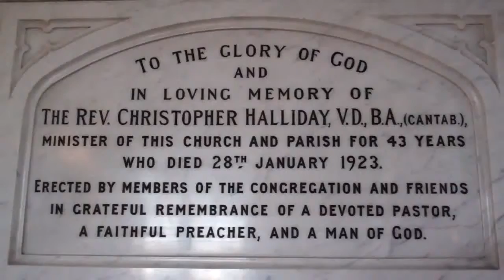Reverend Christopher Halliday Memorial Auld Kirk Tayport Fife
Tour Scotland video of the Reverend Christopher Halliday Memorial in the Auld Kirk on ancestry visit to Tayport, Fife.